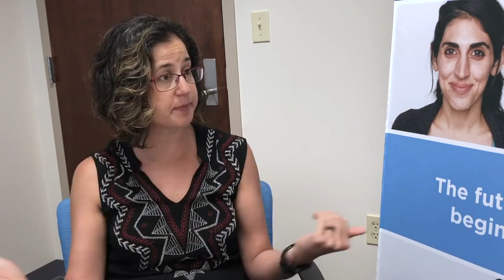The Benefits of Joining: You, Me, and All of Us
The All of Us Speaker Series returns with a conversation—hosted by AARP's Create The Good—about the benefits of participating in research. In this session, the All of Us Research Program's Alyssa Cotler, director, Communications and Marketing, and Dr. Randee Bloom, All of Us participant ambassador, talk the benefits of volunteering for long-term health research programs, leaving a health legacy, and more.

Closed captioning for this video is available in Spanish.

Este video está disponible con subtítulos en español.

Los beneficios de participar: Tú, yo y All of Us

La Serie de Oradores All of Us regresa con una conversación, presentada por Create the Good de AARP, sobre los beneficios de participar en la investigación científica. En esta sesión, Alyssa Cotler, directora de Comunicaciones y Mercadotecnia del Programa Científico All of Us, y la Dra. Randee Bloom, embajadora de los participantes, hablan sobre los beneficios de ser voluntario en programas de investigación médica de largo plazo, dejar un legado de salud, y más.